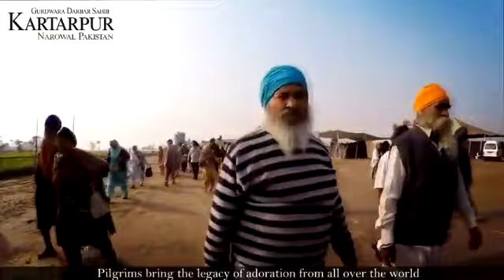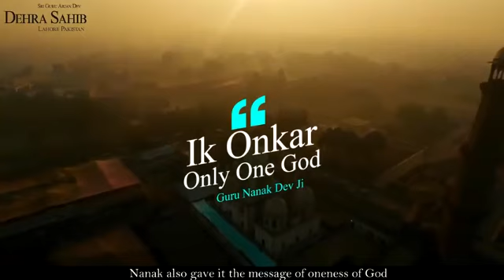Kartarpur Corridor ✦ 550 Gurpurab Song By Pakistan Government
Kartarpur Corridor ,550 GurPurab.Punjab
Wellcome song by Pak govt